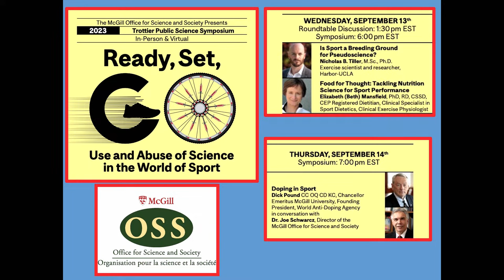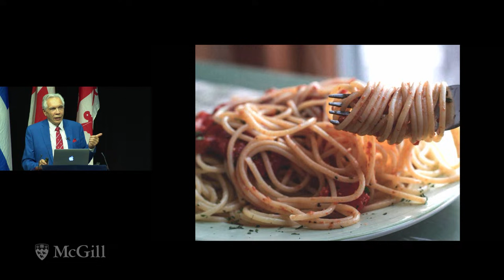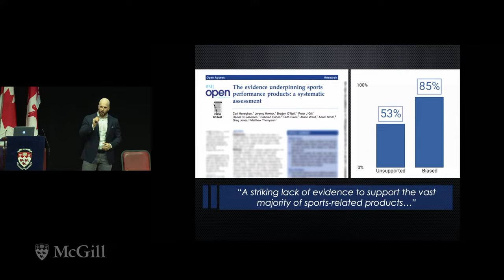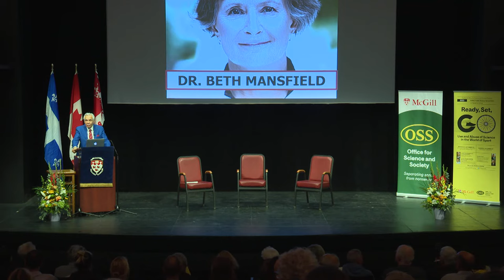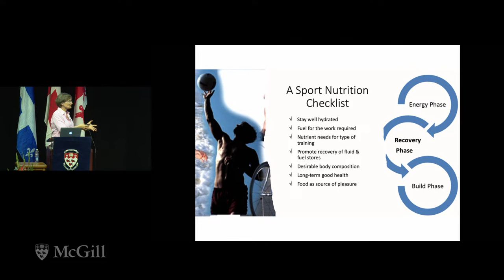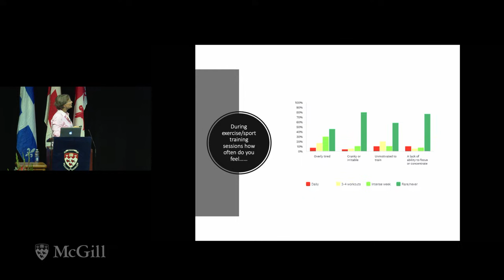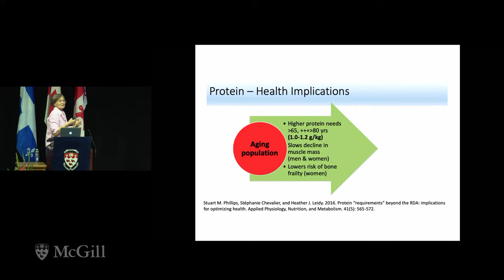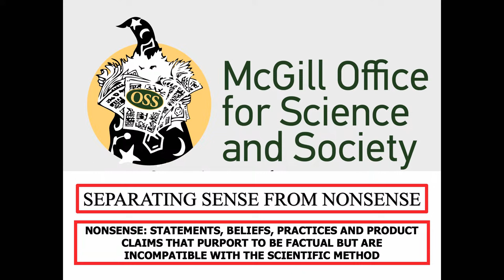"Use and Abuse of Science in the World of Sport" with Drs. Nick Tiller and Beth Mansfield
Over the years, doping has tainted athletics and nutritional misinformation about performance enhancement has also infiltrated the world of sports. However, thanks to science, there are legitimate ways to enhance performance. Proper studies have provided evidence for specific training methods and nutritional regimens that allow athletes to perform their best when it’s go time. In this year’s Trottier Public Science Symposium, we are ready and set to go to explore the Use and Abuse of Science in the World of Sport.